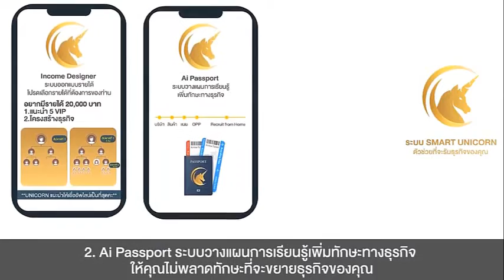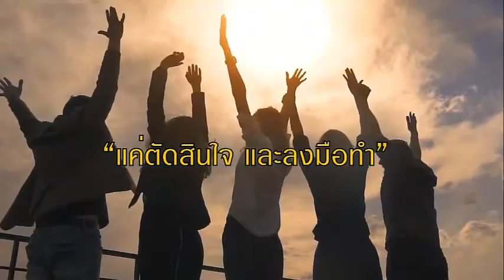Biz startup Platform